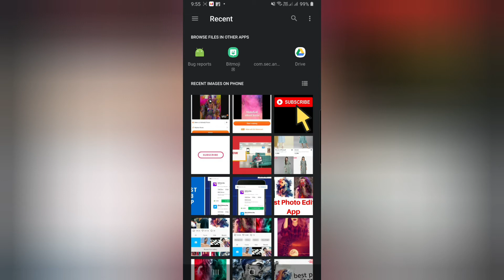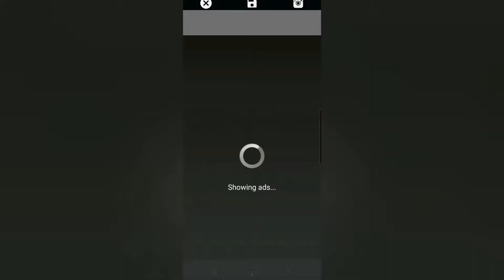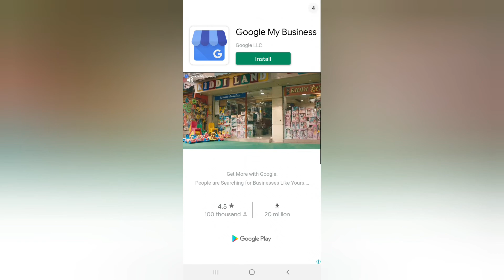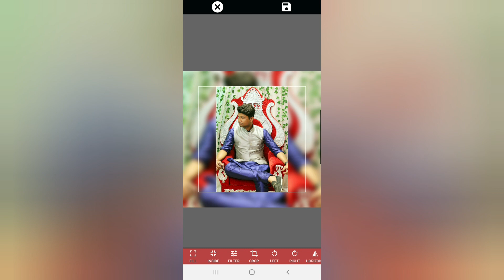A photo editor app for android || photo editor app for instagram || photo editor application